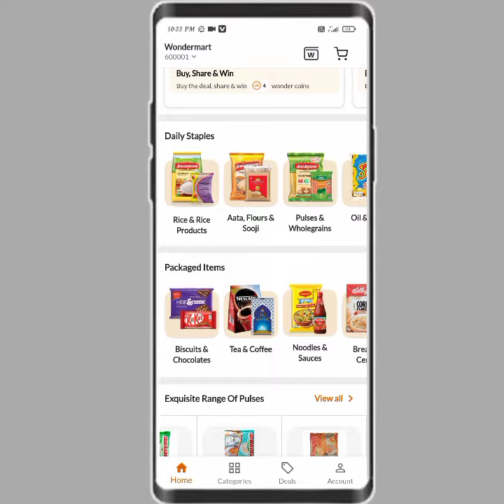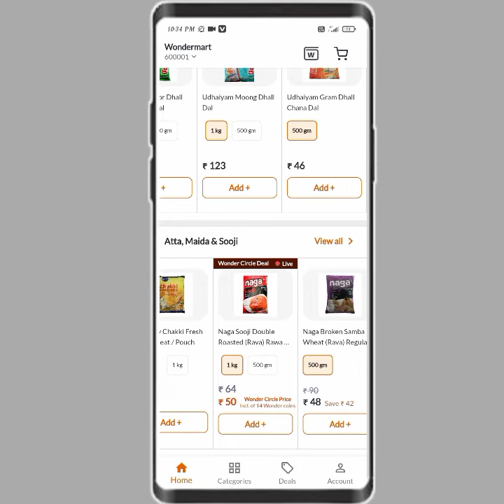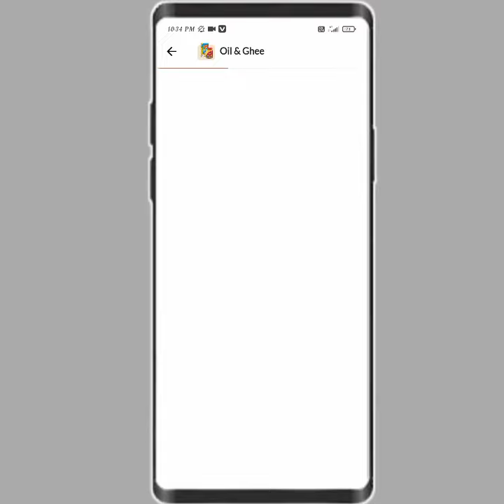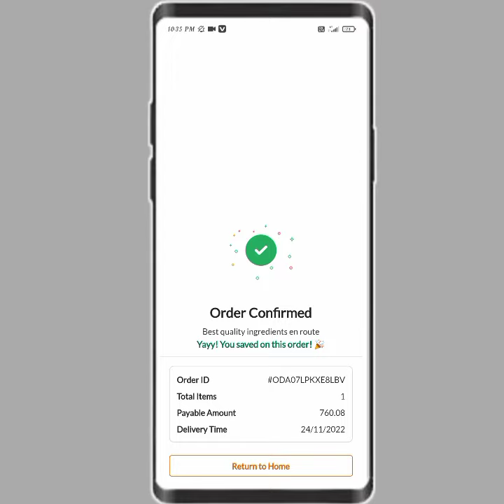wonder mart app se online order kaise kare!! how to order online in wonder mart app!!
wonder mart app se online order kaise kare
how to order online in wonder mart app
wonder mart se order kaise kare
wonder mart se order karna sikhe